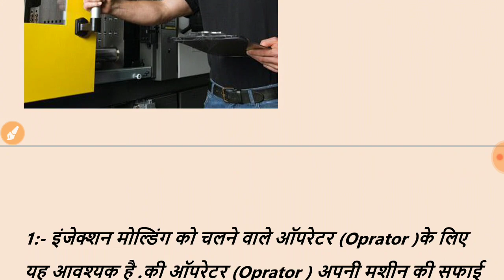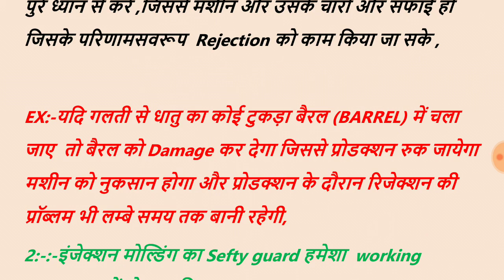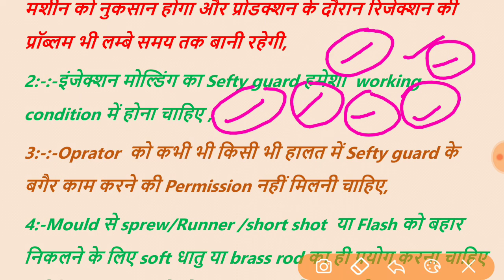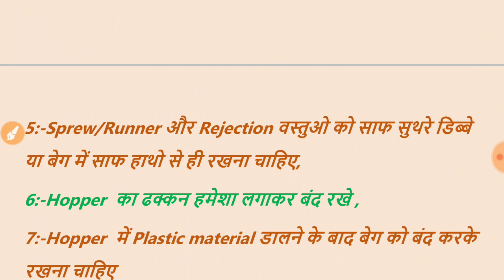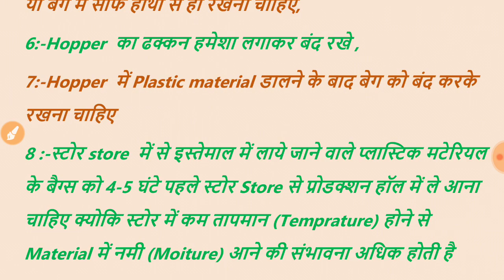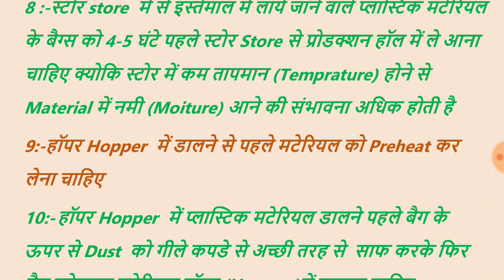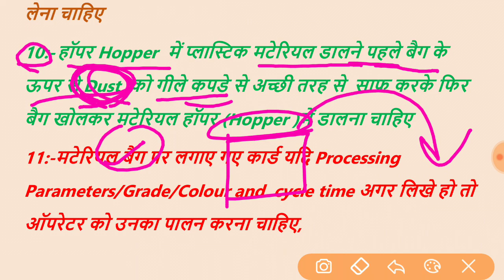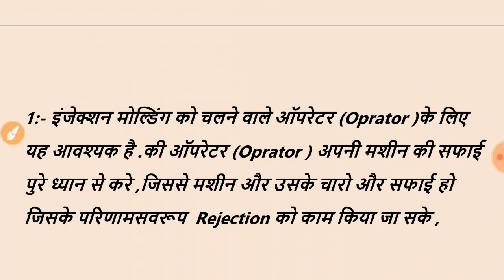Same Important Point For Injection Moulding Oprator ।। Injection Moulding Machine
cover video
Gaurav kumar
Deepak kumar
Technical Father
Injection moulding machine
father technical
plastic processing
teach in hindi
hindi classes
plastic classes in india
all world classes
milacron injection moulding machine
moulding machine
how to operate injection moulding machine
injection moulding process
injection moulding machine work
injection moulding process in hindi
injection video

Gaurav kumar